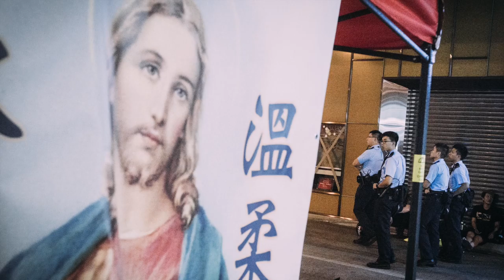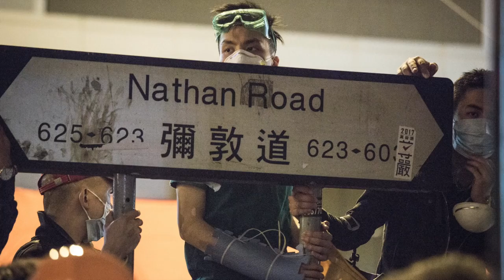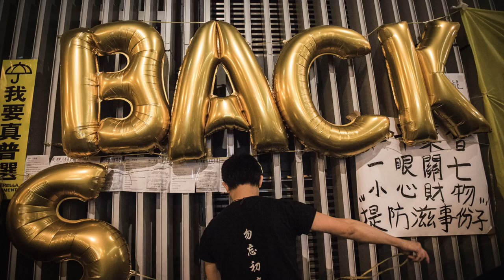Martin - Witness : Documentary photography of Hong Kong’s Umbrella Movement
Koru Contemporary Art is pleased to present the inaugural photography exhibition of Martin Lui, who has honestly and impartially documented the genesis of the Umbrella Movement commencing on the 28th September 2014 in Hong Kong. This exhibition is to coincide with Lui's book launch, "Witness - Documentary photography of Hong Kong’s Umbrella Movement"

Koru當代畫廊很高興能展出香港攝影師馬丁的作品，本次展覽將展出馬丁在去年9月在雨傘運動裏拍攝到的作品。馬丁在作品中如實地記錄了雨傘運動原貌，確確實實展示了參與者當下的內心情感。本次展覽將配合他的攝影作品集《我們的價值-香港雨傘運動紀實》出版而隆重舉行。

Artist's statement:

To me, September 28 is not just plumes of smoke, it's also white face masks and frightened pairs of eyes. Like many Hong Kong people, I could not believe what I was seeing.

Because of work commitments, I did not step foot in Admiralty until the evening of September 29. I saw people gathered on Harcourt Road discussing the shocking events of the previous day. Everyone was equipped with masks, goggles and water bottles.

Although the atmosphere was tense and people were clearly still angry, knowing what I knew about Hong Kong people, I thought it was just going to be a short-lived protest. I didn't think I would get to use my camera very much at all.

But in fact the opposite turned out to be true. The occupation continued for more than two months. In the midst of it, I saw all sorts of people and incidents, and recorded them in hundreds of photos. I felt that my life had a new purpose.

Martin Lui 2015

藝術家感言：
九二八對我而言,除了灰白的煙霧,就是一個個白色的囗罩,一雙雙驚恐的眼睛。我和許多香港人一樣,不敢相信眼前的畫面。
由於工作關係,我最初踏足金鐘是九月廿九日晚上九時。只見人們依然集中在夏𢡱道,有些仍然在討論昨天不可思議的一切。當 時,囗罩,眼罩和水樽已經成為夏慤道的必需品。
雖然氣氛頗為緊張,怒火還未平息,我卻暗自認為以香港人「三分鐘熱度」的習性,這次運動應該不會持續多久。所以,自己的 相機大概沒有機會派上用場。
事實正正相反,在往後的兩個多月,運動並未止息。身處其中,我遇見了各式各樣的人和事,留下了數百幅照片。自己的生活也 多了一份使命感。

馬丁2015